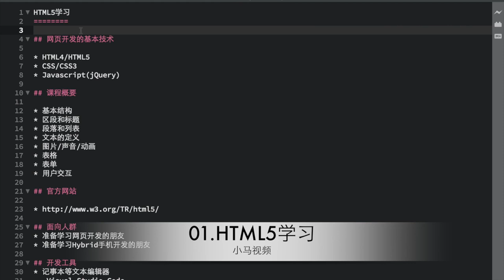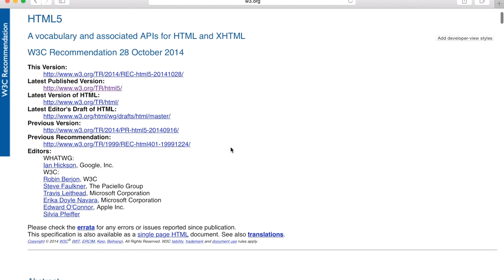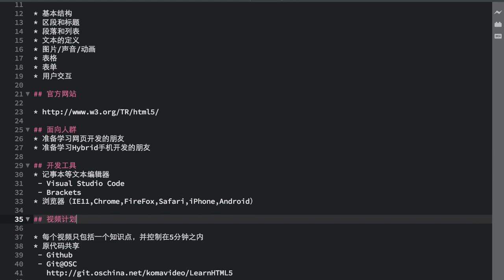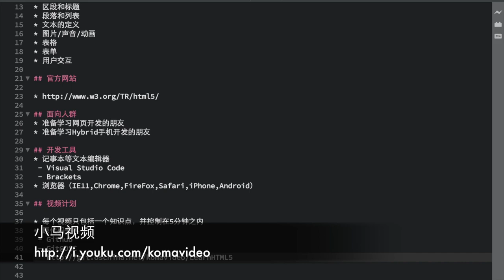01.HTML5学习开始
01.HTML5学习开始